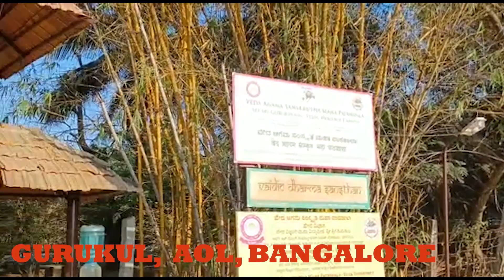Art of Living International Center, Bangaluru